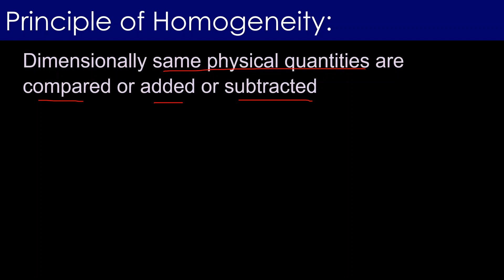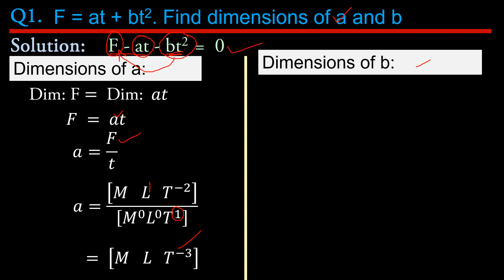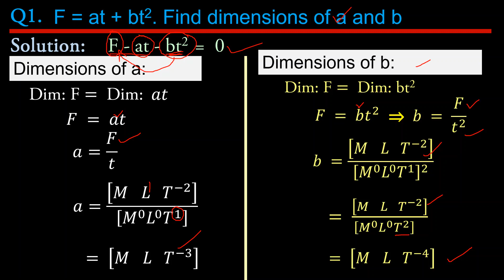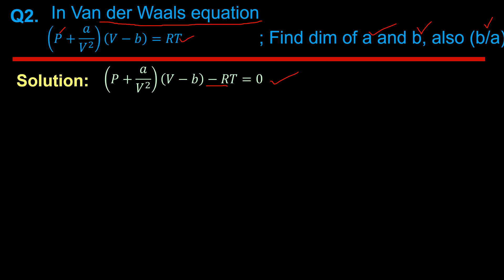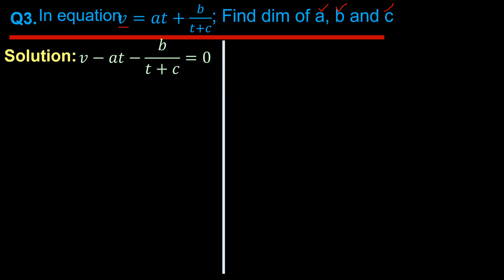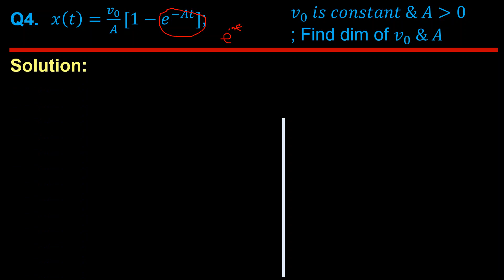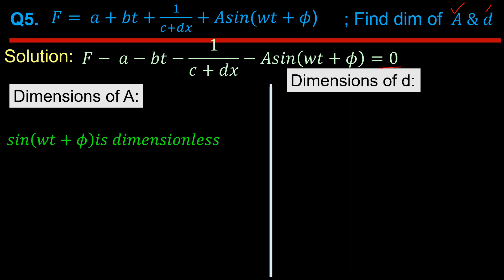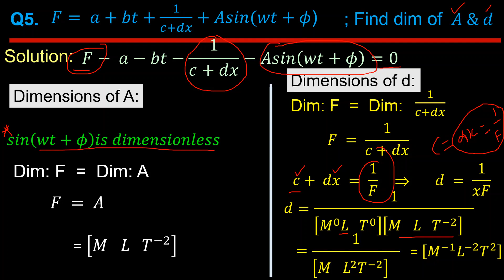|| Dimensional Analysis || Principle of Homogeneity || class 11 Physics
Dimensional Analysis is an important chapter in term of questions asked in board examination as well as in NEET and JEE mains. This chapter we have divided into different parts and each part described in detail. The main contents covered under Part-3 are:

CONTENTS
• Principle of Homogeneity
• Questions Based on Principle of Homogeneity

Principle of Homogeneity:
Dimensionally same physical quantities are compared or added or subtracted
For Example: Force is added in Force, not velocity

Gyan Sheel School of Physics is an online/offline teaching programme design for secondary school students. The main objective of this programme is to develop basic understanding about the topic concern. We pleased to invite comments: to improve the quality being provided for students as a whole.